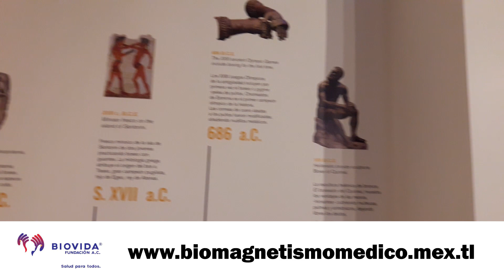¡Belleza y grandes boxeadores en la inauguración de la galería Verde y Oro II!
El equipo de No Puedes Jugar Boxeo México estuvo presente el la inauguración de la histórica Galería Verde y Oro II.
Edición y producción: Héctor Contreras Fuentes
Reportero: Antonio Piñón Lagunas